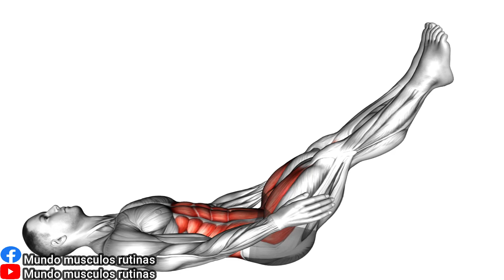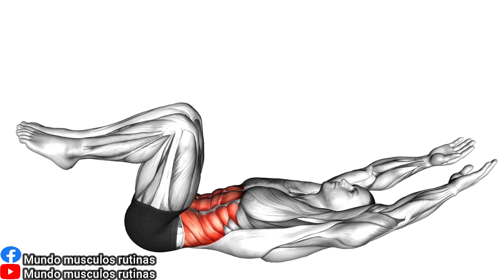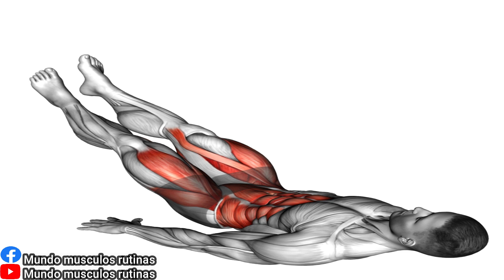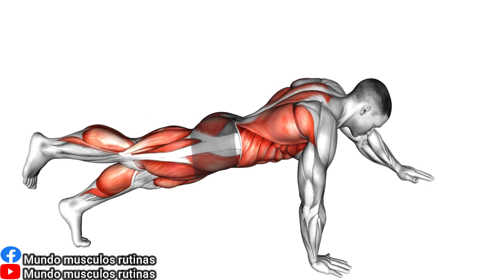AB WORKOUT // No Equipment